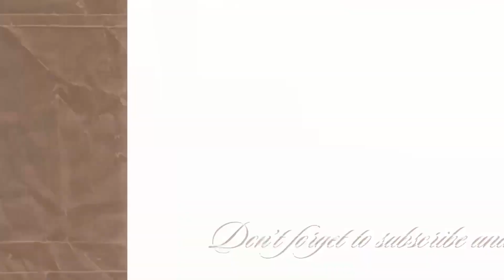Come with me to a spa day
Peace. Love & Gratitude

Xo
Elle